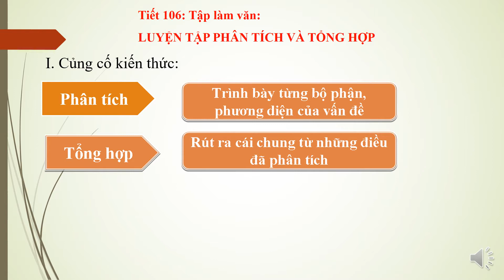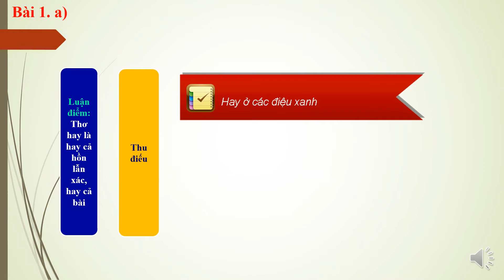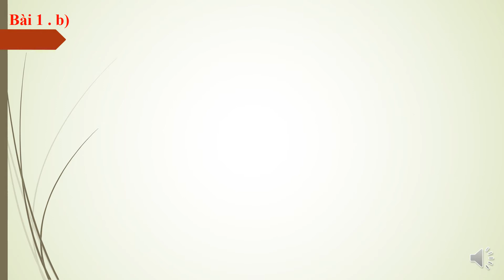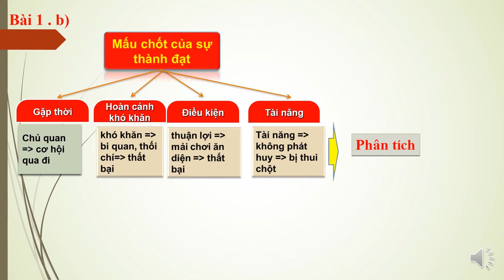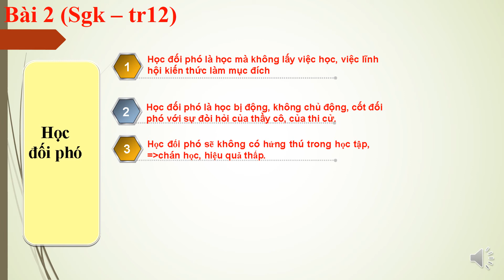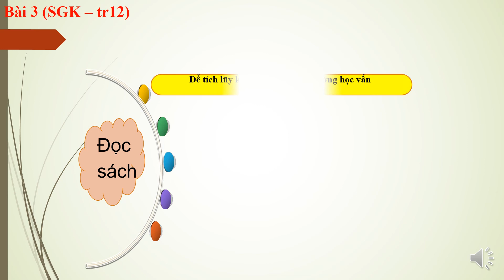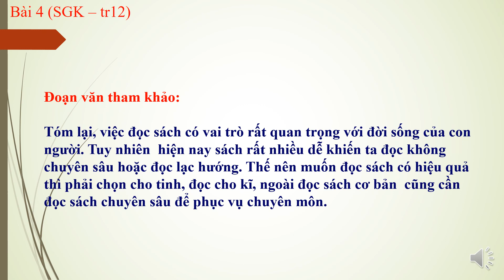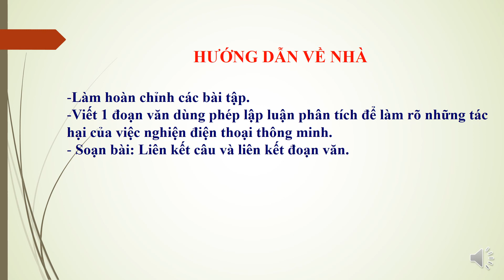TRƯỜNG THCS NGÔ QUYỀN - VĂN HỌC 9Tiết 106 Luyện tập phân tích, tổng hợp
HỌC ONLINE